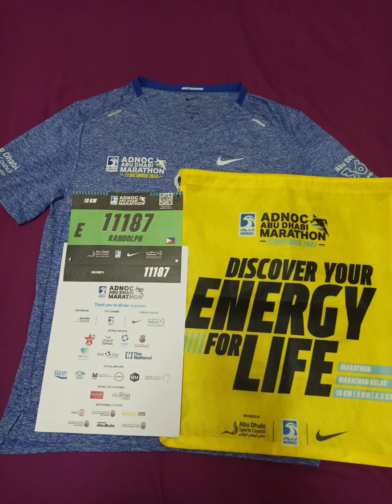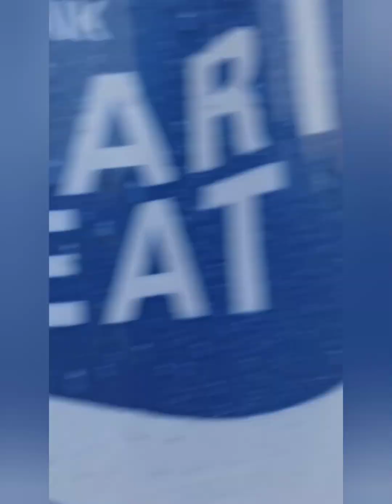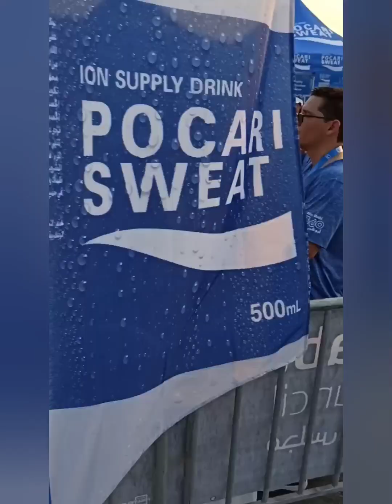ADNOC Abu Dhabi Marathon 2022